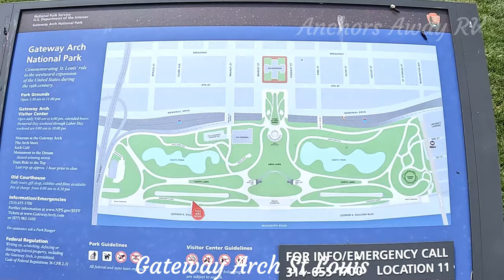Unveiling the Gateway to the West Monument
Get ready to unveil the Gateway to the West Monument in St. Louis! Join us as we explore the iconic Gateway Arch and find out why it's a must-see attraction.